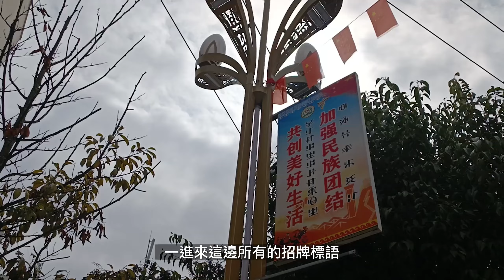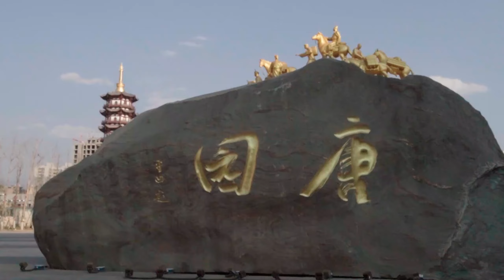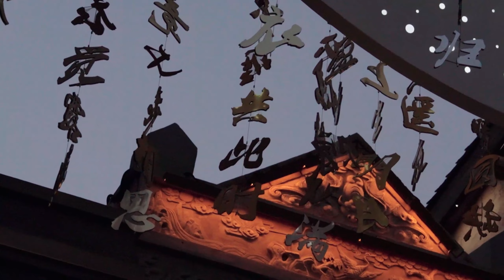【涼山彝族自治州】彝族風味餐到底是什麼…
之前在藏區到處都有藏餐廳，
為什麼在彝族自治州…??